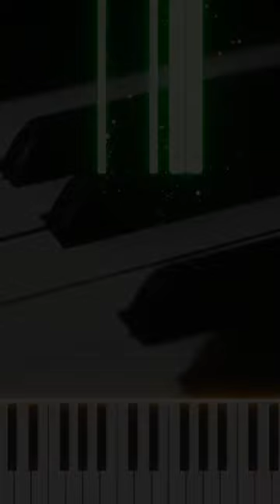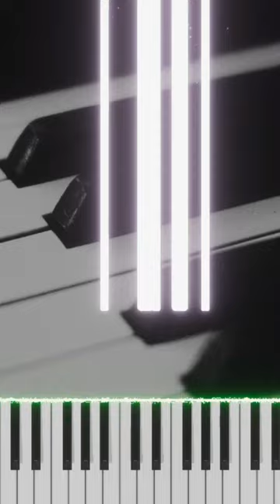All Eleventh Chords on the Piano